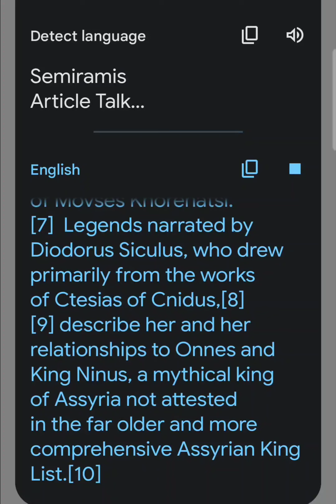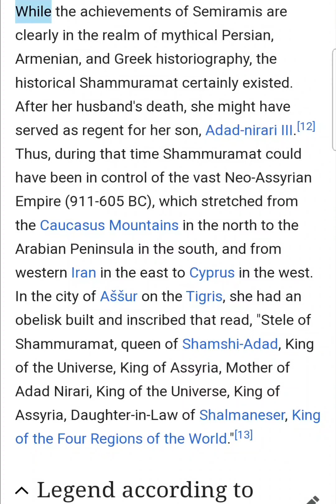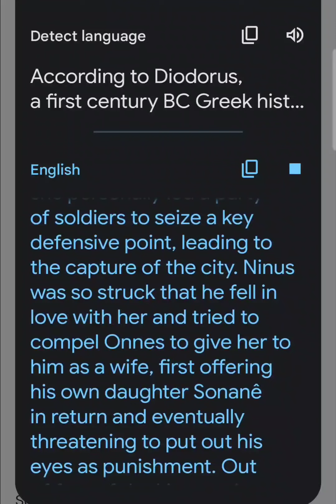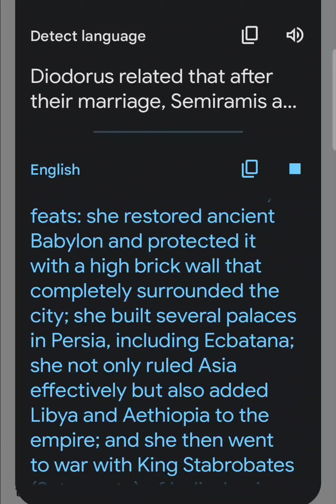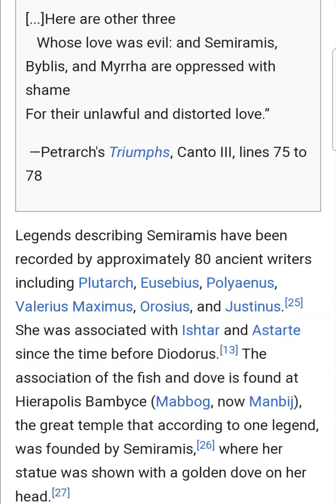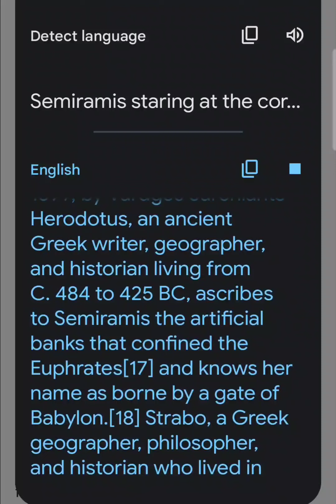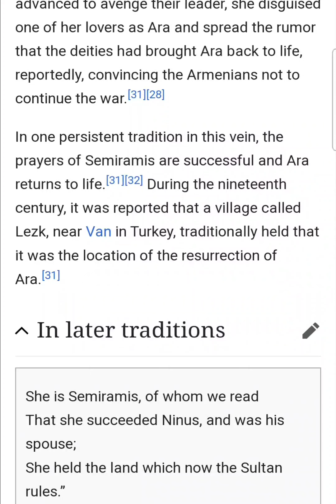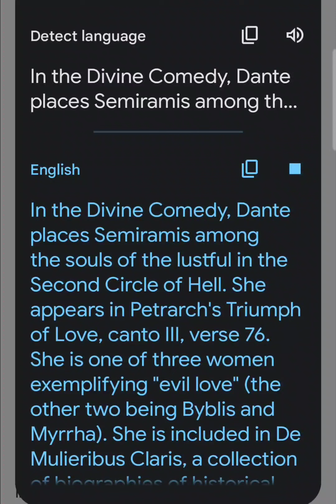Semiramis mother of Nimrod part 1